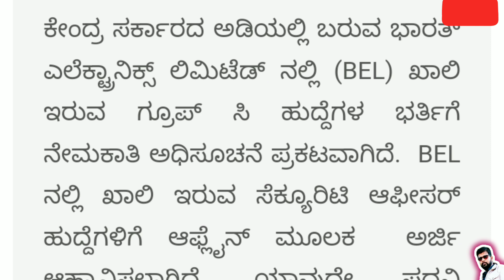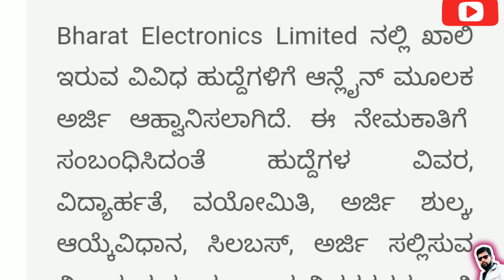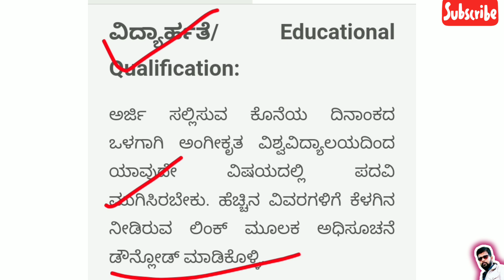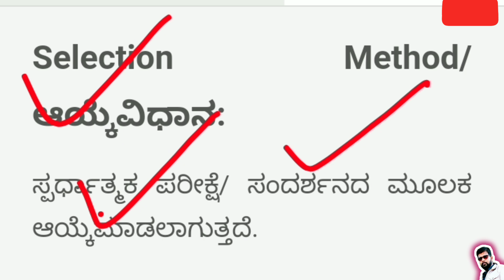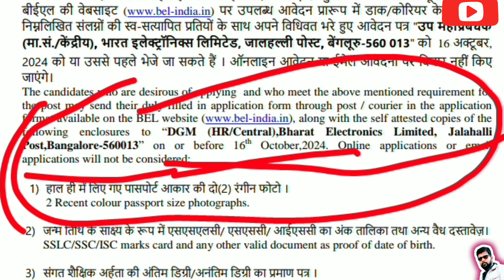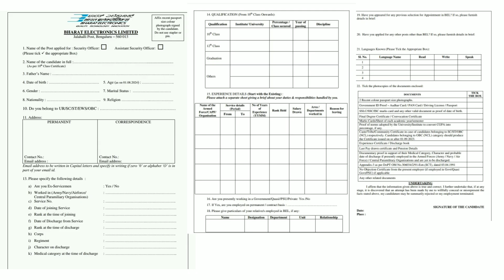BEL BANGALORE RECRUITMENT 2024 | GROUP C VACANCY | SECURITY OFFICER, ASST SECURITY OFFICER